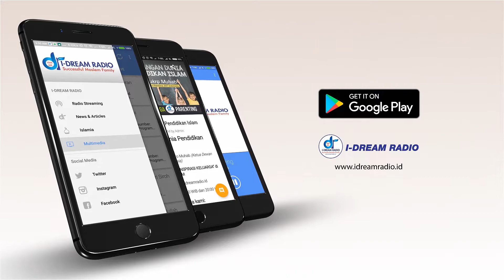NEUROPARENTING (Pengasuhan Berbasis Otak) 2/2 - Ani Khairani, MPsi Psikolog